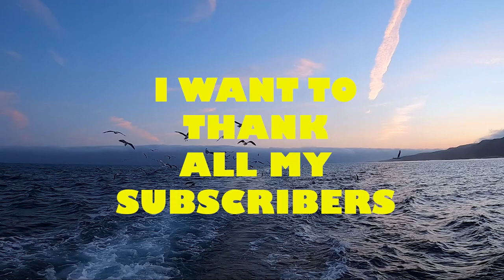WET THAT LINE X LAKFC! YELLOWTAIL AND MUCH MORE!!!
This week I set out with the club (LAKFC). Our main focus was Yellowtail but once that died off we started getting plenty of other species!!!